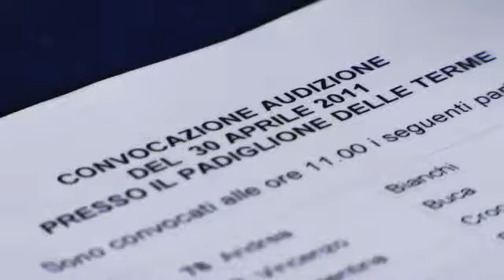Le audizioni di Aprile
Castrocaro 2011 sulla cresta dell'onda ai provini di Aprile!c La scelta è dura  nelle sue audizioni di Marzo. Tutto all'insegna della musica, del talento e della competizione con le prime audioni di questo nuovo 2011 insieme!